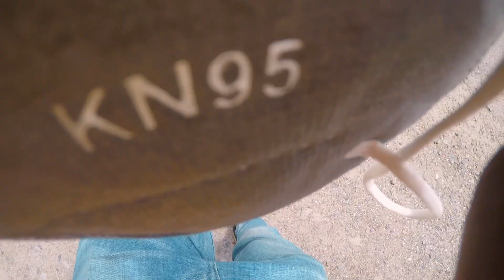The Delivery Boy | Lockdown Ride | Beneli TNT 135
Hello everyone here is another vlog !!